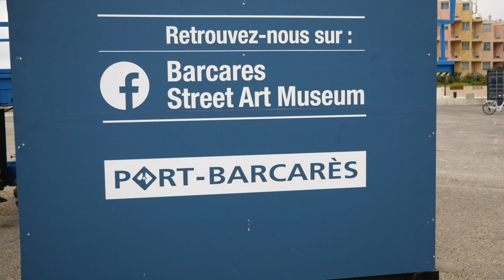BELIN | Barcarès Street Art Museum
“La Venus de BELIN” 🔥
Este mural está inspirado en “La Venus de Botticelli”
📍Barcarés Street Art Museum 🇫🇷